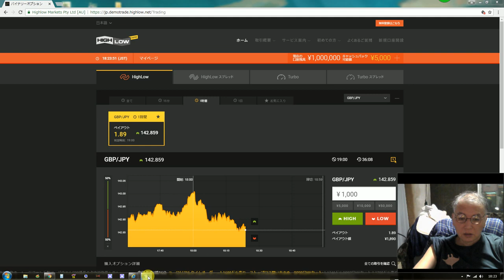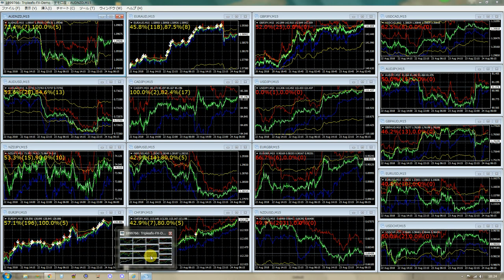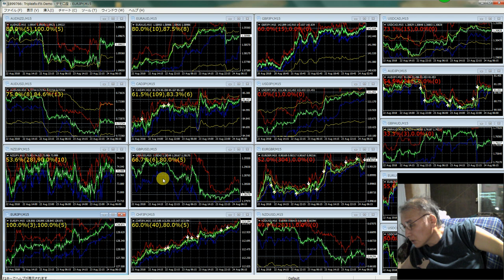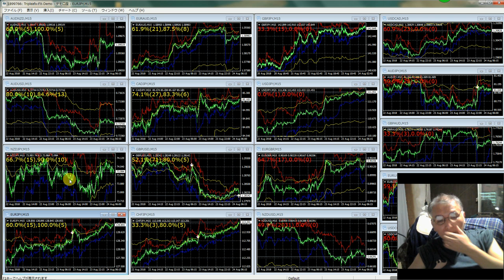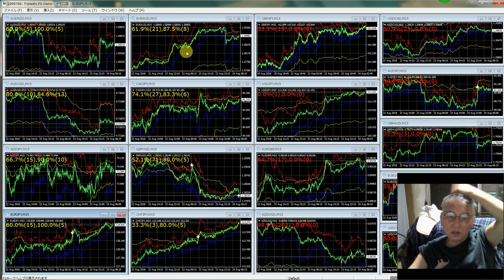８０万円のバイナリーオプションのリース、インジケータあります。